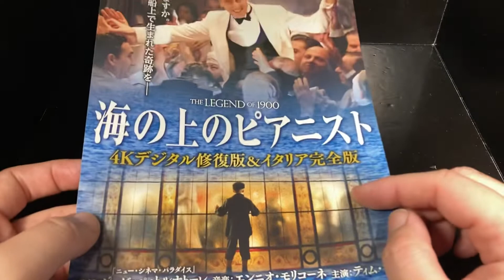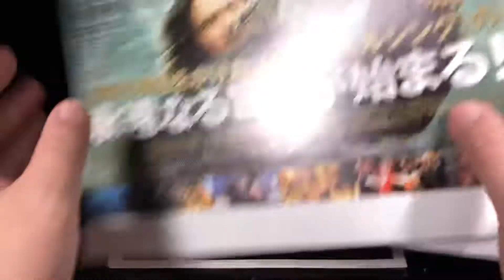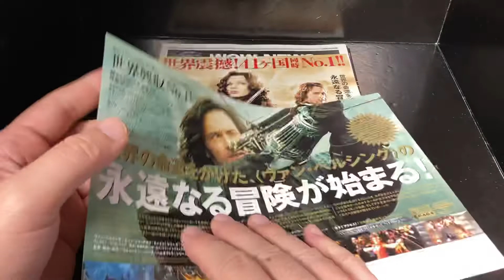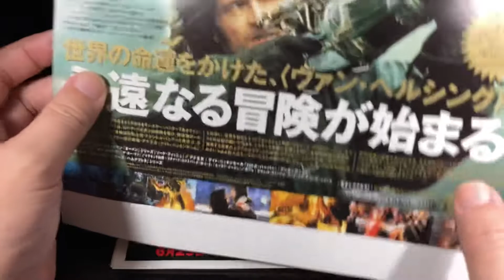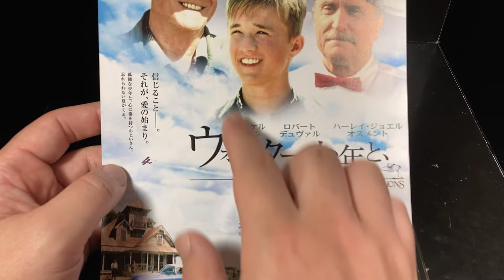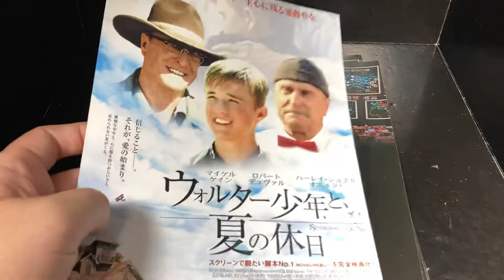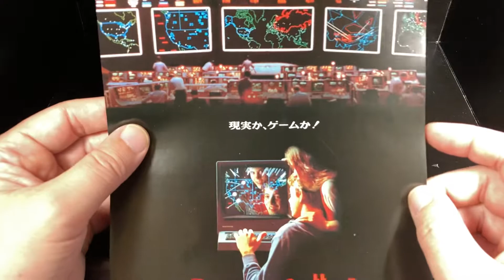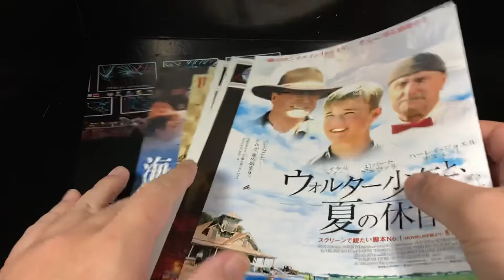映画チラシ コレクションの一部を一気にご紹介します。お好きな作品、ありますでしょうか！【洋画：ウ段：ダイジェスト紹介版】【578本目の動画】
映画チラシ 映画フライヤー 映画 フライヤー 宇宙戦争 ヴァンヘルシング 海の上のピアニスト ウォーゲーム ウォルター少年と、夏の休日 マクガイバーの小部屋 Macgyver's small room